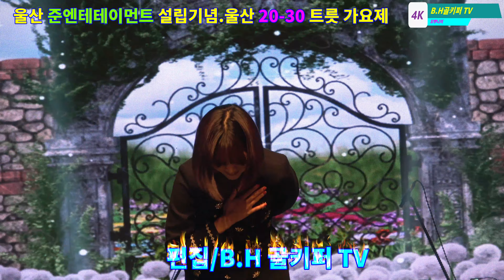강혜연-물레야.2021.10.울산 준엔테테이먼트 설립기념.울산 20-30 트릇 가요제.촬영-꼬뿌니이,b.h 골키퍼 TV,Music,(Kpop&Trot)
강혜연-물레야.2021.10.울산 준엔테테이먼트 설립기념.울산 20-30 트릇 가요제.촬영-꼬뿌니이,b.h 골키퍼 TV,Music,(Kpop&Trot),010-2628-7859